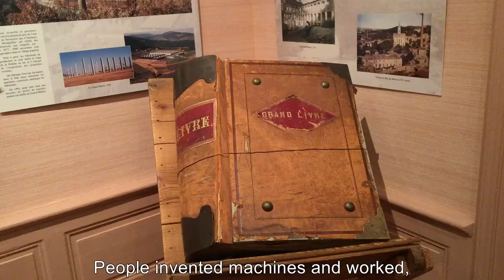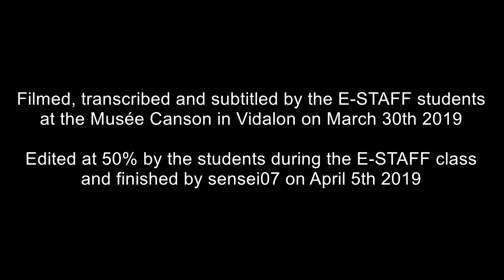E-STAFF report : Canson Museum heritage site (March 2019)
The French E-STAFF students make a report on each heritage site they visit for the shooting of their short film. A small squad of students, who previously prepared the work with a History and Geography teacher, are supervised by an English teacher to make the report in English and share with their foreign partners. The rest of the group actually shoots the film with the cinema teacher and a video professional.

Each report is generally composed of various illustration shots, of a formal presentation and of an interview. As the interview was made in French, the students transcribed and translated the speech into English.

About 50% of the report was actually edited by the students during the E-STAFF class.